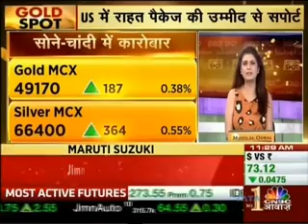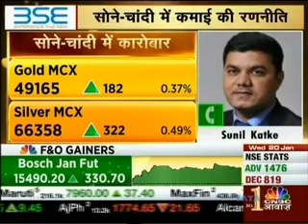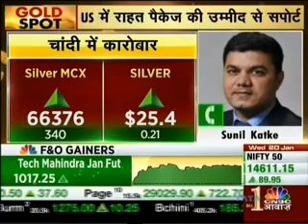Sunilkumar Katke - CNBC Awaaz, Gold Spot, 20 January 2020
Watch the Commodity & Currency Head, Sunilkumar Katke, speak about commodity levels on CNBC Awaaz